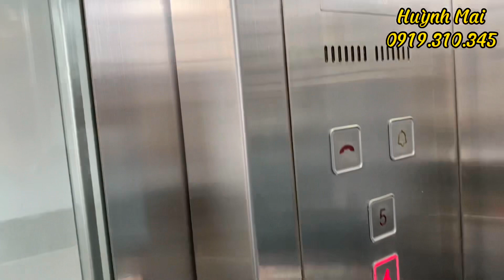Cho thuê nguyên căn toà nhà mini , ngay chợ Biên Hoà tp Biên Hoà tỉnh Đồng nai phù hợp mở spa…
✅Cần cho thuê toà nhà mini! 1 trệt 1 lửng, 4 lầu, có thang máy!
✅ Địa chỉ: mặt tiền chợ Biên Hoà tp Biên Hoà tỉnh Đồng Nai
✅ Diện tích: 3,5 x 17 có thang máy + thang bộ
✅Có đủ nội thất, nhà mới xây , thiết kế đẹp và hiện đại, gần trục đường chính có thể đậu xe, ngay chợ biên hoà, xung quanh có ngân hàng, siêu thị, cơ quan nhà nước như uỷ ban tỉnh, chung cư Thanh Bình, chi cục thuế…
✅Phù hợp mở spa, văn phòng công ty, trung tâm anh ngữ, khách sạn mini, văn phòng…
✅Giá rẻ: chỉ 25 triệu tháng